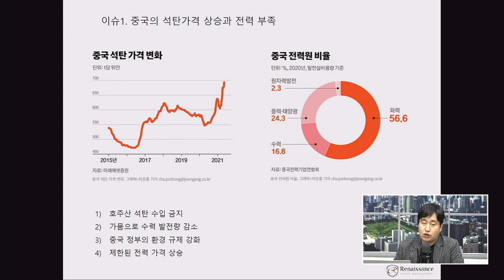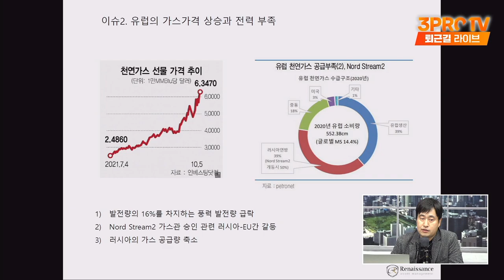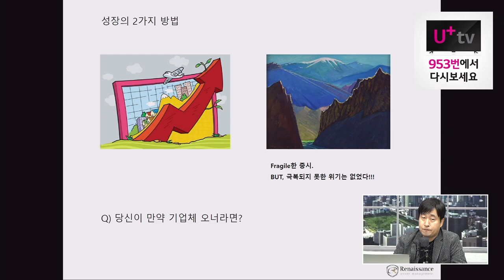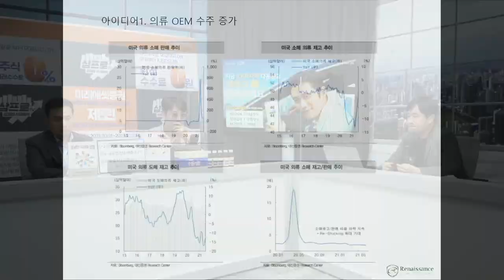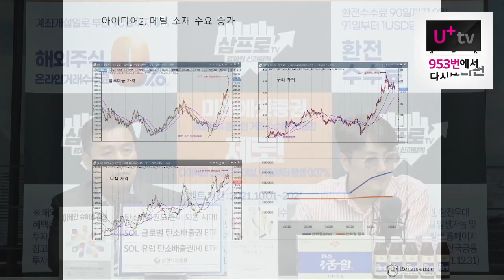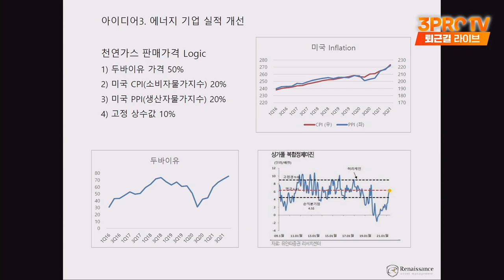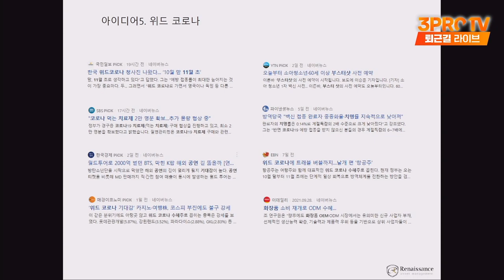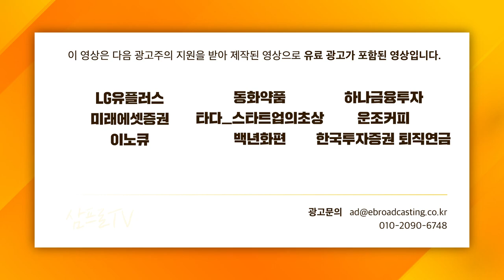[심층 인터뷰] 흔들리는 경제, 하지만 여전히 해볼만한 장세! f. 르네상스자산운용 이건규 대표